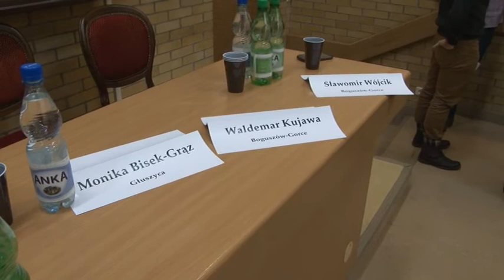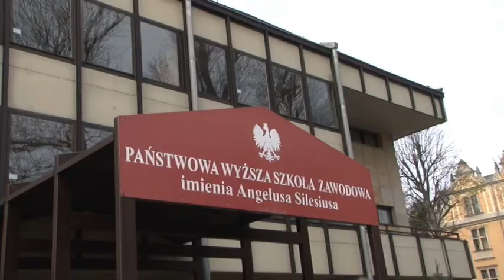TV Wałbrzych - Debata przed II turą wyborów